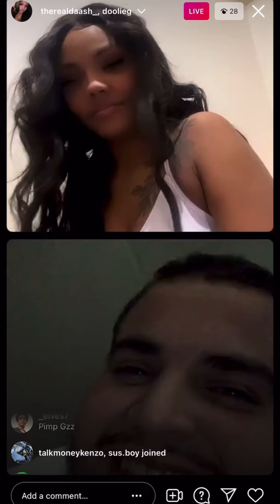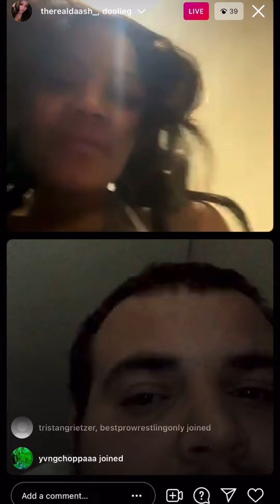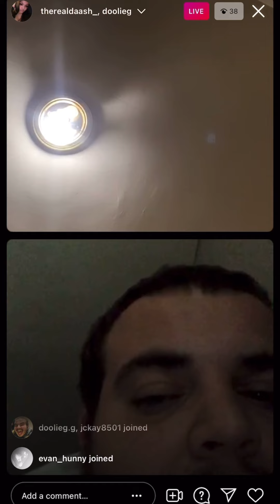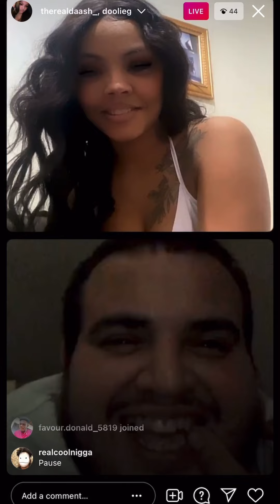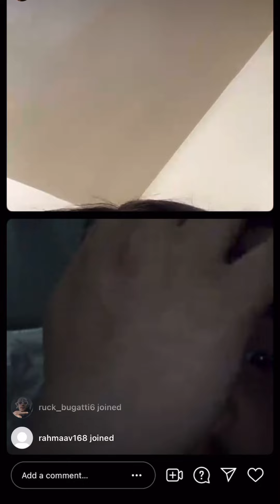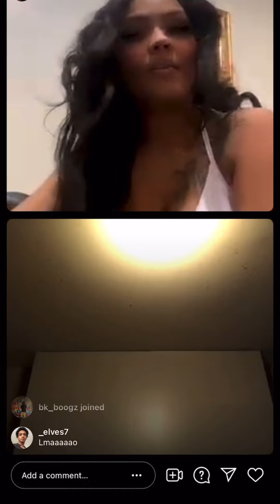New Dooliana? 👀 + freaky gzz